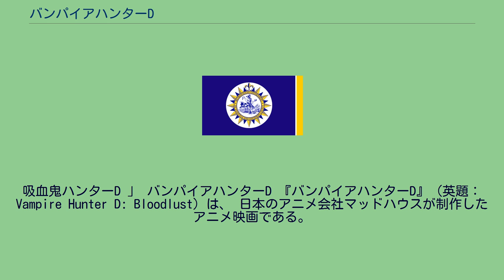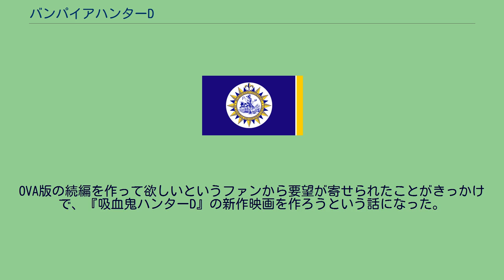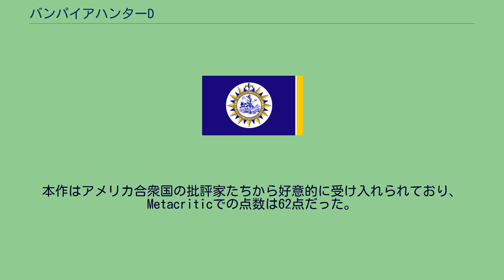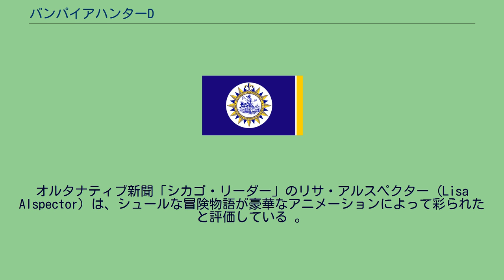バンパイアハンターD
エイベックス・グループのアニメ映画
吸血鬼ハンターD 」 バンパイアハンターD 『バンパイアハンターD』（英題：Vampire Hunter D: Bloodlust）は、 日本のアニメ会社マッドハウスが制作したアニメ映画である。
本作は、菊地秀行の小説シリーズ『吸血鬼ハンターD』の第3作「D-妖殺行」を原作としており 、「貴族」と呼ばれる吸血鬼たちが存在する遠い未来を舞台に、"D"とはじめとする吸血鬼ハンターと、「貴族」の一人であるマイエル＝リンクの戦いを描いた内容である。
1999年末以降「Vampire Hunter D: Bloodlust」の題でアメリカにて先行公開され、日本では2001年4月に、音声は英語のまま日本語字幕をつけて劇場公開された。
DVDソフト化の際は、英語版の他に日本語吹き替え版も発売されている。
「貴族」マイエル＝リンクは、都の名門エルバーン家の少女シャーロットと駆け落ちをし、貴族の安住の地とされる「夜の都」をめざし、協力者である女貴族カーミラのいる馬車を走らせる。
エルバーン家は、"D"に加え、「貴族」たちでさえ恐れる凄腕のハンター集団・マーカス兄妹にもシャーロットの救出を依頼した。
"D"、マーカス兄妹、マイエル＝リンクと彼が雇った怪物の用心棒「バルバロイの民」（妖術師・ベンゲ、妖女・カロリーヌ、怪人・マシラ）が入り乱れての追跡劇が展開される。
そんな中、マーカス兄妹の一員であるレイラはDに思いを寄せ、「どちらかが死んだら、もう一方が墓に花を手向ける」という約束を交わす。
やがて、マイエル＝リンクとシャーロットを乗せた馬車は、カーミラの居城・シャイテ城へ到着する。
だが、マイエル＝リンクとシャーロットの駆け落ちが、カーミラによって仕組まれていたことが判明する。
そして、マイエル＝リンクとシャーロットの二人は、星々の果てに向けて、宇宙船で旅立った。
それから数十年後、Dは約束通り、レイラの墓参りに行った。
それぞれ「役名 - 英語版キャスト / 日本語版キャスト」の形で記載。
二度目となる『吸血鬼ハンターD』の映像化の企画は、マッドハウスの別作品『獣兵衛忍風帖』のマスタリング期間中から始まっていた。
OVA版の続編を作って欲しいというファンから要望が寄せられたことがきっかけで、『吸血鬼ハンターD』の新作映画を作ろうという話になった。
原作者の菊地もOVA版が安っぽいと感じていたことを気にしていたことから、新作映画の制作に賛同した 。
菊地は映像化にあたり、川尻善昭らに任せる姿勢を見せ、脚本の打ち合わせなどには参加しなかった。
『吸血鬼ハンターD』の映像化の対象として、第三作である『D-妖殺行』を選んだ理由について、監督の川尻善昭は、複雑な背景設定を説明する必要が無く、作品のテンポが映画向けだったことなどを自身のホームページの中で挙げている。
1997年には、川尻善昭監督・マッドハウス製作という開発体制が確立した 。
川尻は準備が出来たらいつでも作品に取りかかることが出来るようにするため、絵コンテや原画のみといった単発の仕事を中心に行っていた。
プロデューサーの山本又一朗は、菊地の別の代表作である『妖獣都市』の権利をマッドハウスから購入したいと考えており、『妖獣都市』について話し合いを進める中で、『吸血鬼ハンターD』の新作映画の話を耳にする。
山本は『吸血鬼ハンターD』の新作映画をOVAだけでなく、アメリカで劇場公開したいと考えた。
同作に登場するシャーロットは、原作である『D-妖殺行』においては名前が割り振られていないキャラクターであり、。
川尻は、犠牲者を出してまで禁断の恋をかなえようとする少女の姿勢をもう一人のヒロインであるレイラが許さない点を踏まえ、禁断の恋に対する責任の自覚を含め、原作における幼い少女というよりは、自らの意思を貫く強さを持った年上のキャラクターの方が相応しいと考えたと公式ホームページの中で振り返っている。
その一方で、川尻は女性の観客からはわがままに見えるかもしれないことを心配していたとも話している。
また、『D-妖殺行』では終盤に舞台がクレイボーン・ステイツという宇宙港に移行する展開を迎えるのに対し、川尻は吸血鬼ものの定番として城を出したいと考えていた。
脚本の段階では、終盤で城に眠る大昔のコンピュータが起...